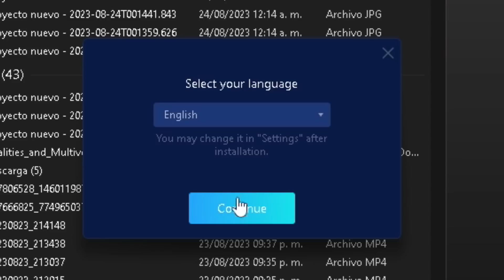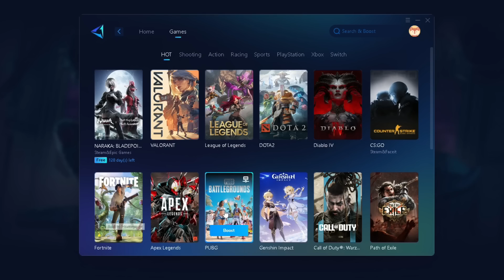¡TODOS los CAMBIOS de la TEMPORADA 4 CAPITULO 4 de FORTNITE! 😱 (NUEVO MAPA, ARMAS Y SKINS)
En este video les dire todos los nuevos cambios que nos ha traido la nueva temporada 4 del capitulo 4 de fortnite, estaremos analizando el nuevo metal al igual que algunos cambios del mapa y todo lo relacionado con la nueva temporada de fortnite.

- La miniatura cuenta con derechos de autor el uso de ella sin permiso puede causar consecuencias.

-- REQUISITOS---